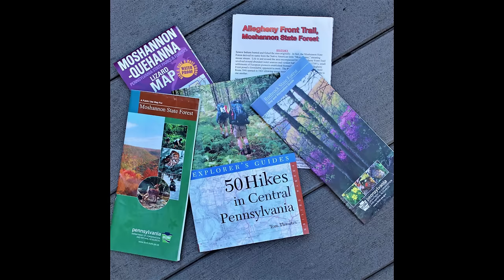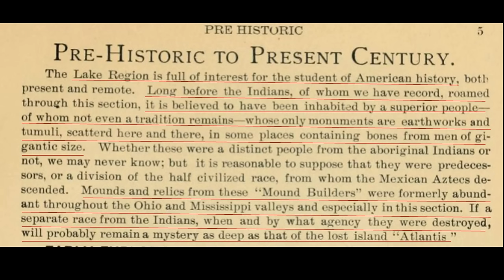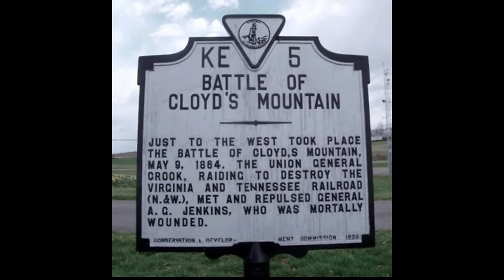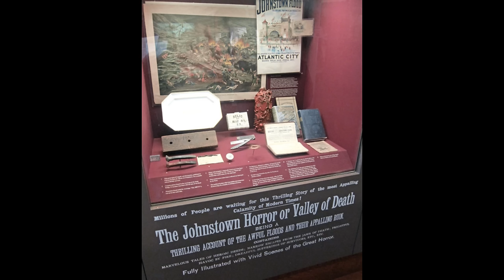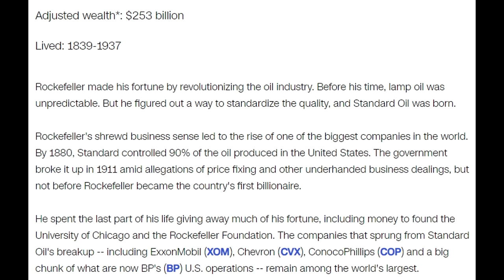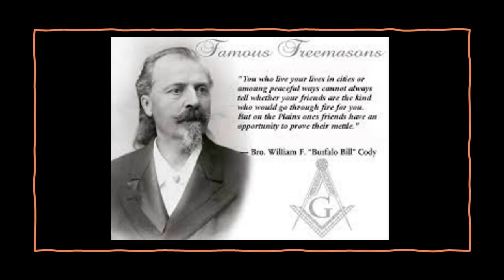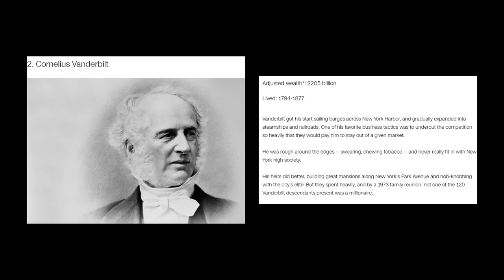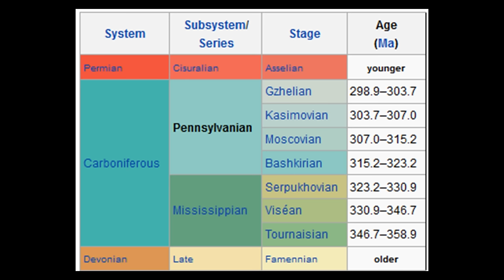On the Trail of Giants - In Appalachia and Beyond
I have been researching aspects of what I am presenting in this video for years, but this subject has come about as an in-depth research topic for me right now because Aaron, from the "Uncovering Hidden West Virginia" video presentation, suggested that I look into this particular topic.

He sent me places he had identified to look at in Pennsylvania and West Virginia; different articles he found on giants skeletons; and some place alignments he discovered from his own inner prompting that is very revealing in terms of what has actually been going on here.

He doesn't see Appalachia talked about very much, and believes it worthy of more attention.  Especially after doing this deep dive, I wholeheartedly agree with him!

Aaron is deeply connected to Appalachia, having been born and raised in Marion County, West Virginia.

I grew up in suburban Maryland in a location very close to a lot of the places mentioned in this video, so I have been to, or near, many of the places mentioned here.

I know from my own experience of them that these places have a feeling of being much older beneath the surface of our awareness, just like the giants themselves.

Today, the very existence of giants seems to be vigorously denied, and/or fact-checked as a hoax, when their remains turn-up somewhere these days, but the consistent finding of giant human remains was well-documented in the 19th-century, several examples of which are presented in this video.

There are recurring themes that come up consistently throughout this video, including but not limited to, incredible feats of canal, railway, and tunnel-building that we are told began in our history around the late 1700s and early 1800s, most of which was completely obsolete by the early to mid-20th-century; S-shaped river bends and a history of railroads running alongside them throughout the region; mass clear-cutting of forests and mining coal-fields and iron-ore deposits until completely depleted, then the railroads started to disappear; and many of the former rail-beds having been turned into recreational trails.

You will see another story about what has actually taken place here coming into focus by the end of this video, as I take a very close look at this region and its official history, which among other things, was important to the settlement and industrialization of America, and also the wealthy and influential men behind it all.